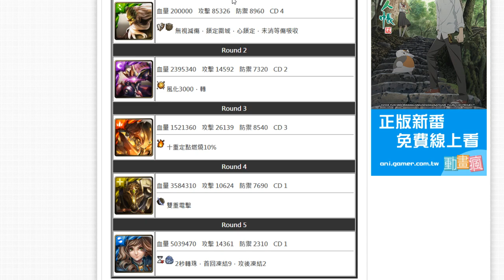神魔之塔 主任的魔導試卷 (水主造型) 木巴隊通關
如果喜歡我的影片的人有餘力的話也歡迎贊助喔~無信用卡的朋友們可以直接用點數卡私訊粉絲團^^ 感謝您的支持~斗內的錢會全數存入菜鳥中 祝他快快長大吧~ (・∀・)つ⑩